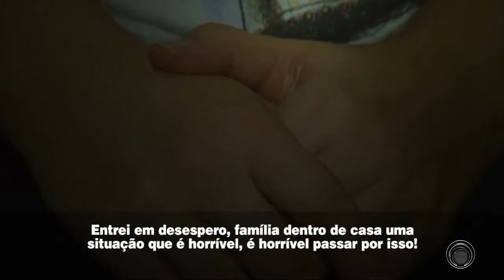Câmeras flagram ação de bandidos em comércio em Foz do Iguaçu